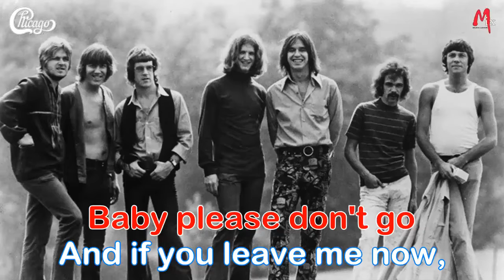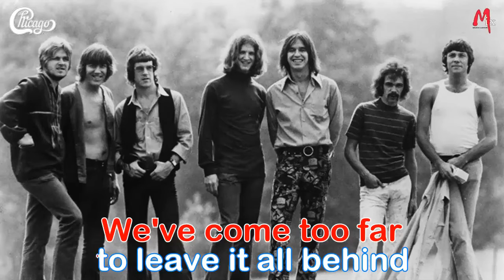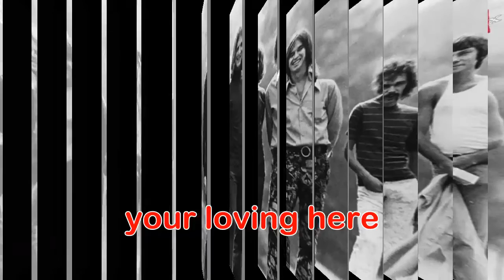If You Leave Me Now Lyrics CHICAGO Cover Version MIX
If You Leave Me Now